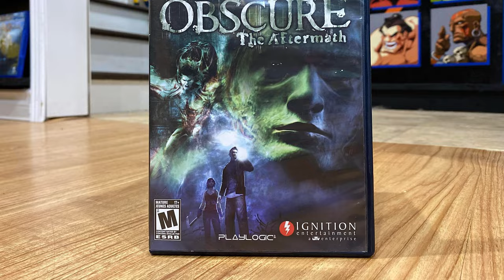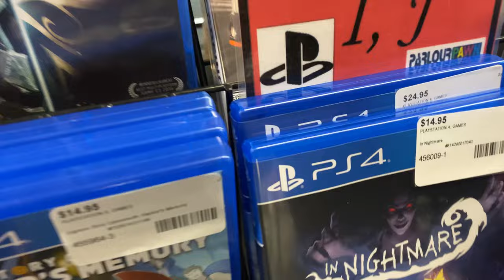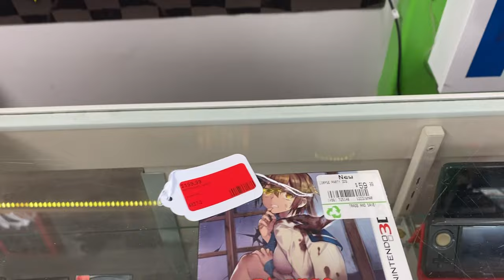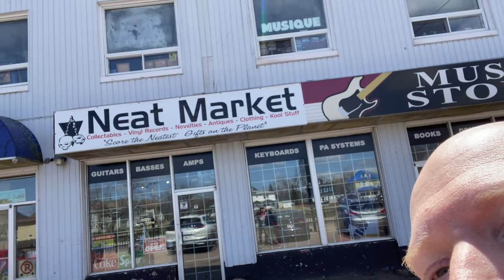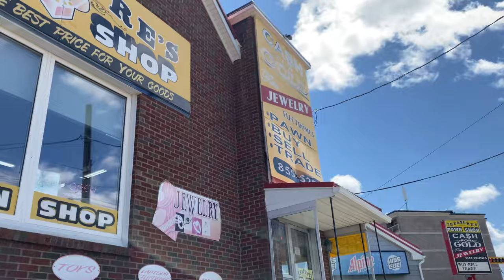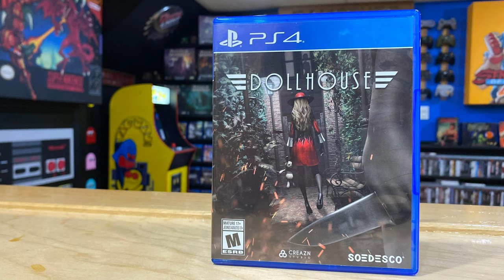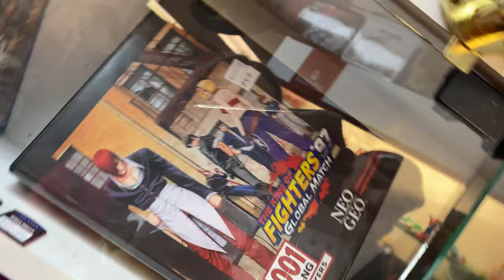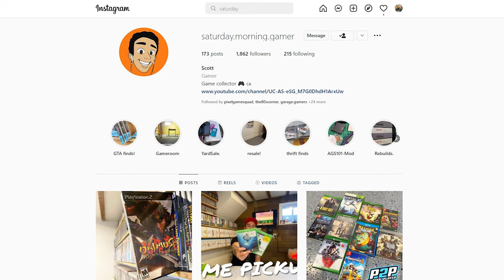THE MOST FUN we've ever had hunting VIDEO GAMES!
This is hands down THE MOST FUN we've ever had hunting VIDEO GAMES!
We did this as a threesome. err, as a three person video game hunting trio. you know what I mean.
We got some great deals, some okay deals but the best value we got was on the fun we had because it was priceless!
We also have some online pick ups and a few gifts but mostly just a ton of b-roll of the hunt.
Our best find was 3 games $13.00 but pricecharting listed at $120.00
Watch through to find out what we got at which youtubers we needed to blame along the way.

We also ended the day at Xeroz Barcade in Moncton with a few friends you can find here

Sylvie - AkkadianCreative on twitch and Akkadian_C twitter

0:00    - Hunting trio of awesomeness intro
0:27    - A few gifts first
1:06    - Online hunting
3:08    - Hunting video games in the wild
20:47  - The best to end a hunting day, BARCADE!